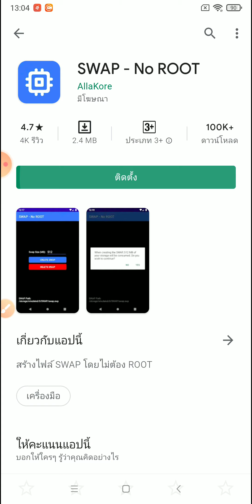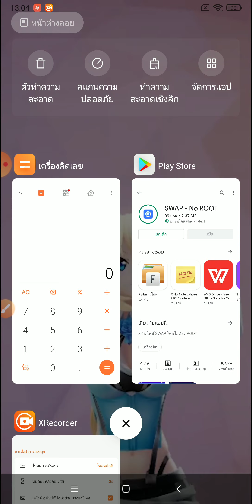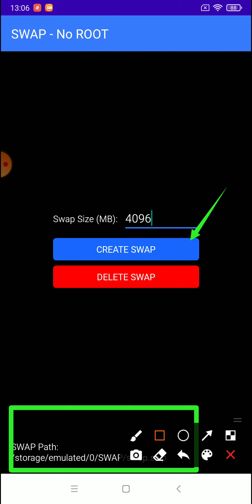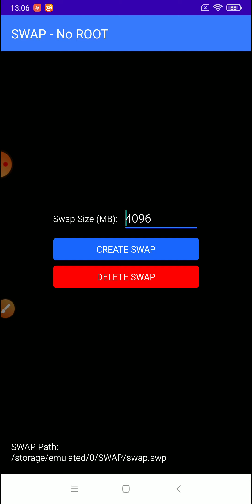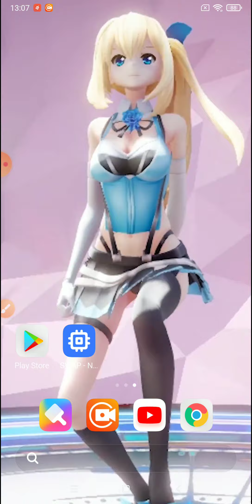เพิ่ม RAM มือถือ แก้ปัญหา ช้า กระตุก แลค 2021 | Easy Android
หมดปัญหา มือถือ RAM ไม่พอ เล่นเกมแลค ใช้งานช้า กระตุก ไม่ทันใจ
มาแก้ไขง่ายๆ ด้วยการสร้างไฟล์ SWAP ขึ้นมา ช่วยให้มือถือทำงานได้เร็วขึ้น

หลักการคำนวณค่า ใช้สูตรดังนี้
จำนวน RAM ของมือถือเครื่องที่ลงแอป คูณด้วย 1024
ได้ค่าเท่าไหร่ก็เอาไปใส่ในแอปครับ
เช่น แรมในมือถือผมมี 4 GB ก็เท่ากับ 4 x 1024 = 4096
ให้เอาค่า 4096 ไปใส่ในแอป แล้วกดสร้างไฟล์ SWAP

🔥🔥🔥ให้ทำการสร้างไฟล์ SWAP ใหม่ทุกวัน วันละ 1 ครั้ง
เพื่อการทำงานได้ดีที่สุด ห้ามปาดแอปทิ้งจากหน่วยความจำ
ห้ามลบแอปออกจากมือถือครับ🔥🔥🔥

10 วิดีโอ Android แนะนำครับ คัดสรรมาเน้นๆ จากวิดีโอเป็นพันในช่องครับ

10 วิดีโอ iOS แนะนำครับ คัดสรรมาเน้นๆ จากวิดีโอเป็นพันในช่องครับ